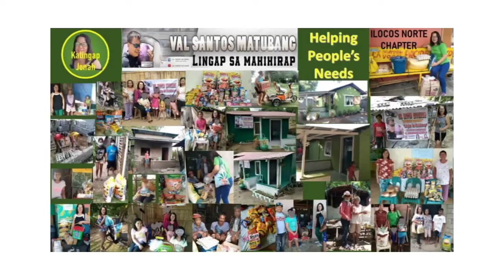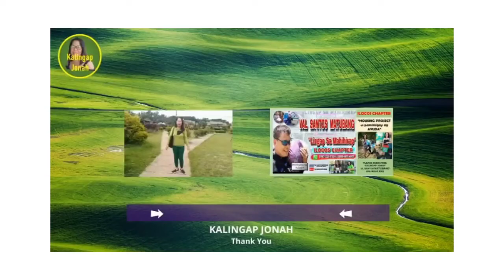DINALAW NAMIN NI KUYA VAL SI TIYA TERESITA | VAL SANTOS MATUBANG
Kalingap Jonah
Val Santos Matubang
Kalingap Rab